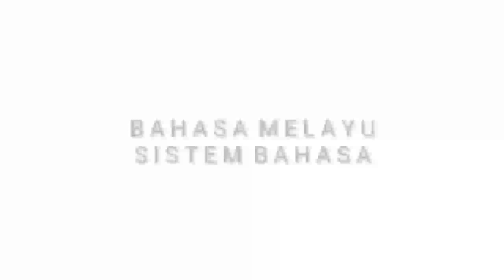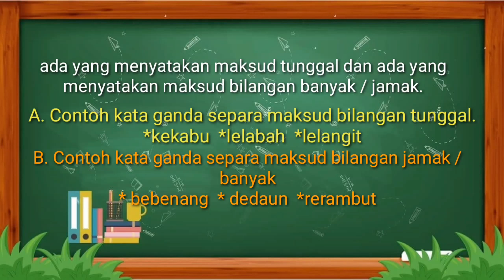Kata Ganda Separa - haiwan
video ini memaparkan mengenai sistem bahasa Bahasa Melayu khusus kata ganda separa ( haiwan ).Cara penyampaian berbeza dari kebiasaan, ia juga merentas kurikulum. Boleh digunapakai untuk mata pelajaran lain contohnya ia boleh digunakan untuk subjek Sains. Moga video ini dapat memberi manafaat kepada semua.